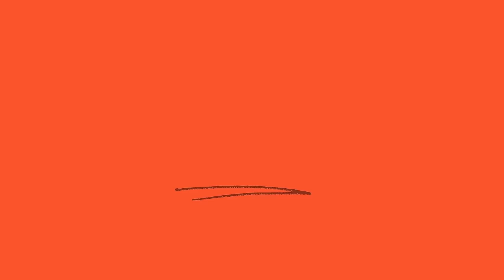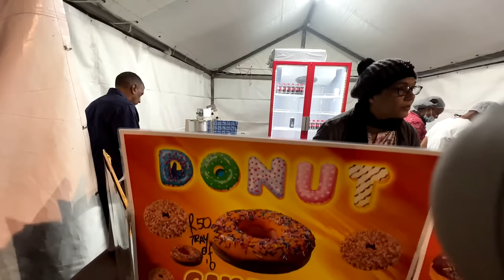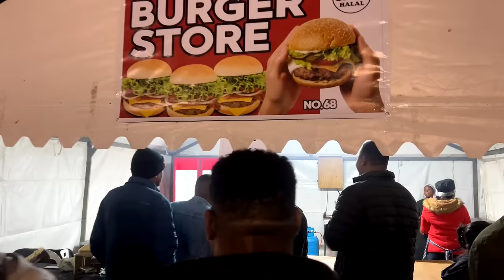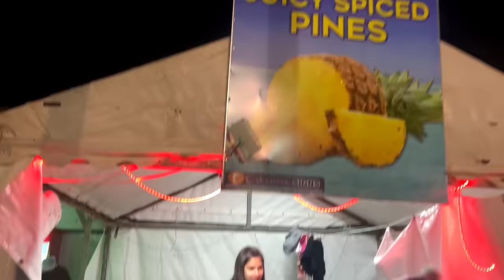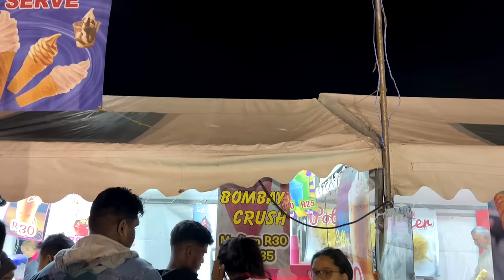KwaDukuza Winter Fair 2023 | Stanger | Durban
Generally Stanger, North of Durban has a Winter Fair every year at the beginning of July.

When I was a kid and as a teenager I used to love going to this especially for the cool rides and amazing food and of course spending time with friends.

Over the years it has come with new owners a slight change ever since Covid hit.

So today, after 7 years I shall explore the Winter Fair taste some yummy food!!!

Song: Jarico - Island Music
supported by@FreeBackgroundMusicForCreators